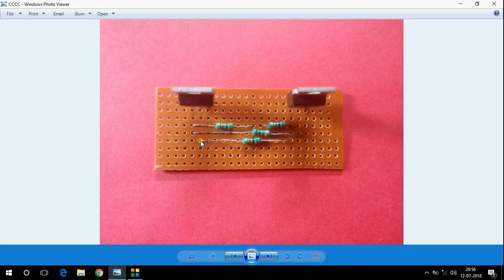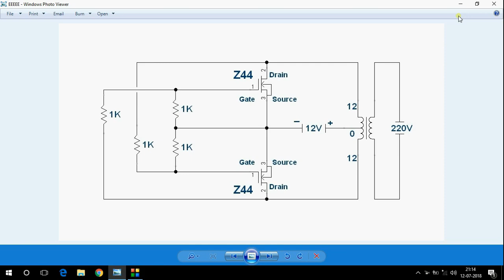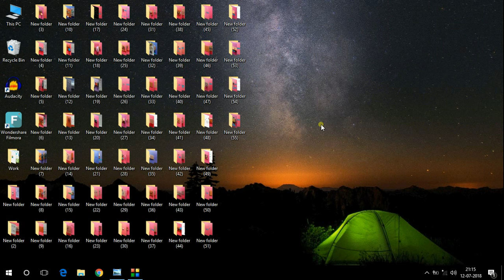How To Make A Mini Inverter Circuit Using irfz44n..12V DC To 220V AC..Simple Inverter Circuit...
Used Materials..
1 piece blank pcb board, 2 pieces IRFZ44N mosfets, 4 pieces 1k resistors, 1 piece 12-0-12 transformer...

How to make a inverter circuit using 555 ic